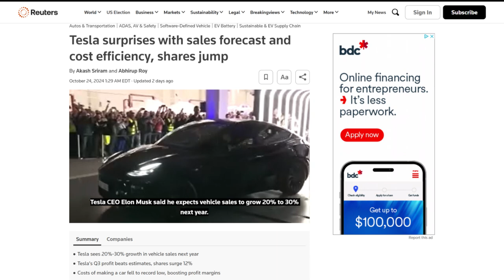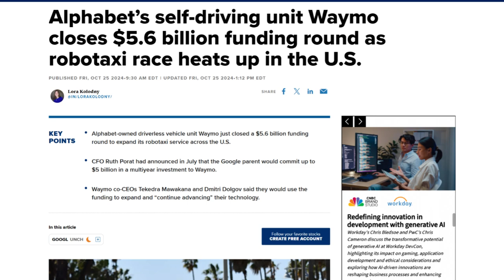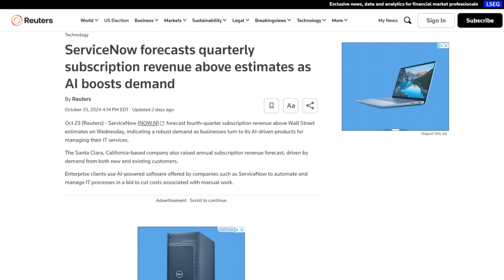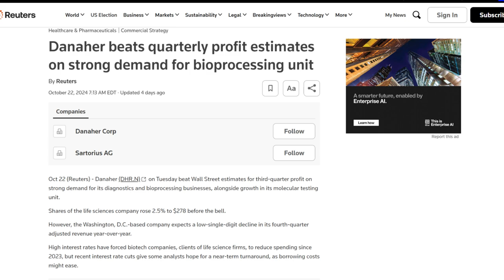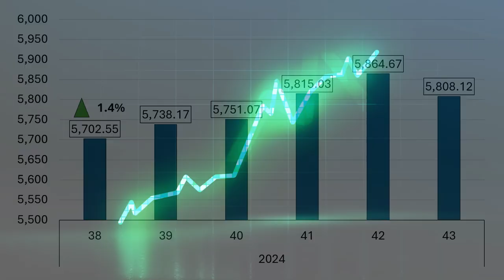Q3 2024 Earnings: Tesla's SOLID Profits Prove Critics WRONG!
This week's movers: Tesla, Nvidia, Microsoft, Alphabet , Philip Morris International, Walmart, Texas Instruments, Lam Research, ServiceNow, GE Vernova, Apple, Broadcom, Lilly , Berkshire Hathaway, Danaher, Thermo Fisher Scientific, Visa, McDonald's, IBM, Home Depot, Alphabet, American Tower, Visa, McDonald's, Pfizer, Advanced Micro Devices, Stryker, Chubb Limited, Meta Platforms, Microsoft, Lilly, AbbVie, Caterpillar, Booking Holdings, Amgen, Automatic Data Processing, Amazon, Linde plc, Apple, Southern Company, ConocoPhillips, Mastercard, Merck & Co., Comcast, Uber, Eaton, Bristol Myers Squibb, Regeneron Pharmaceuticals, ExxonMobil, Chevron
Movers Symbols: TSLA NVDA MSFT GOOG PM WMT TXN LRCX NOW GEV AAPL AVGO LLY BRK.B DHR TMO V MCD IBM HD GOOGL AMT  V MCD PFE AMD SYK CB META MSFT LLY ABBV CAT BKNG AMGN ADP AMZN LIN AAPL SO COP MA MRK CMCSA UBER ETN BMY REGN XOM CVX

Chapters:
0:00 - Intro
0:59 - Last Week Market Performance
1:16 - Winners
2:33 - Losers
3:45 - Earnings watch

Index Changes:
N/A

October 29: Alphabet, American Tower, Visa, McDonald's, Pfizer, Advanced Micro Devices, Stryker and Chubb
October 30: Meta, Microsoft, Lilly, AbbVie, Caterpillar, Booking Holdings, Amgen and ADP
October 31: Amazon, Linde, Apple, Southern Company, ConocoPhillips, Mastercard, Merck, Comcast, Uber, Eaton, Bristol Myers Squibb, and Regeneron
November 1: ExxonMobil and Chevron